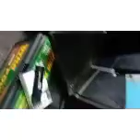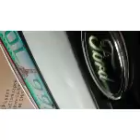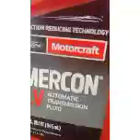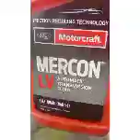ford focus transmission problem walang reverse at wireng connection resolbahin na natin ang sira